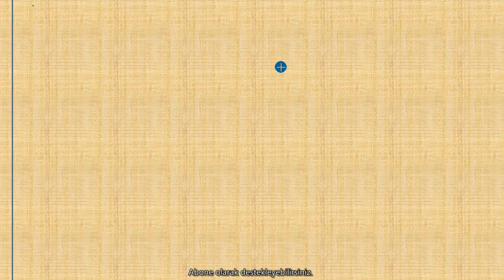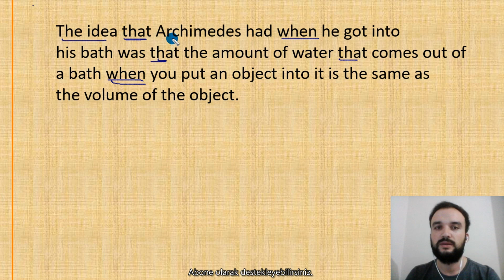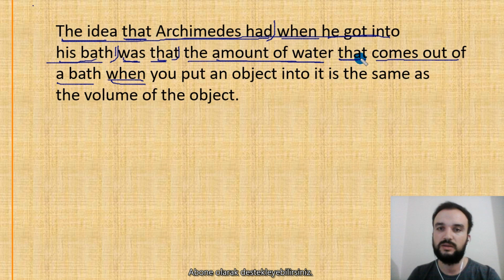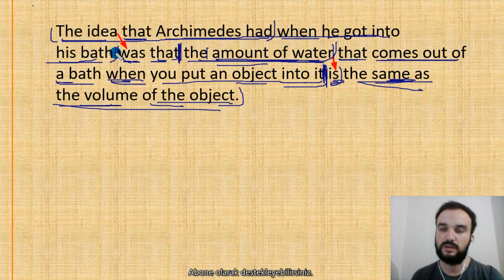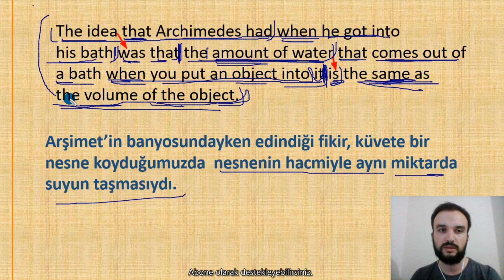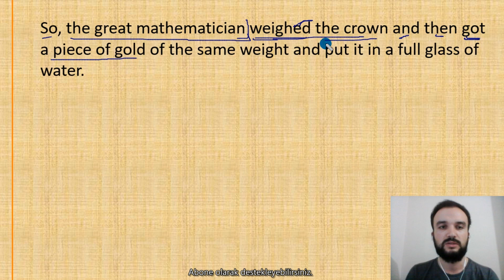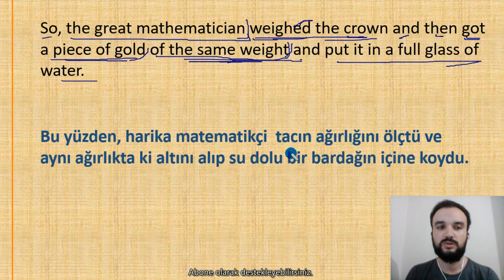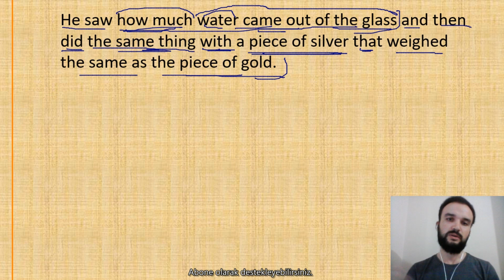İNGİLİZCE ÇEVİRİ - 38 - ARŞİMET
Merhaba,İngilizce çeviri videoları nda, ingilizce başlangıç, ingilizce öğrenme  ve ingilizce çalışma, konularında konuşacağız.